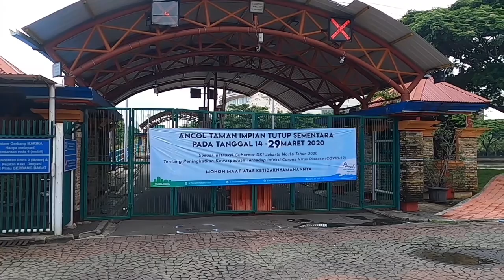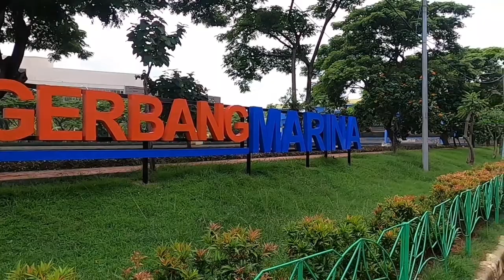WISATA HIBURAN ANCOL DI TUTUP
Wisata hiburan pantai jaya ancol di tutup keseluruhan untuk sementara waktu yg di tentukan,  demi keselamatan dan kenyamanan pengunjung. yg  sedang mewabah ahir2 ini mengenai virus corona/ covid19.